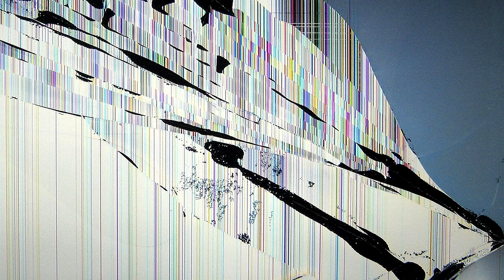1080p Broken LCD Screen Prank